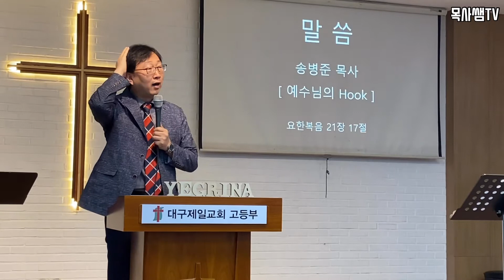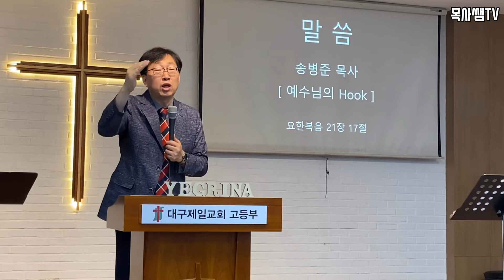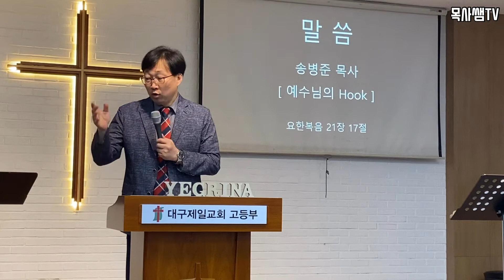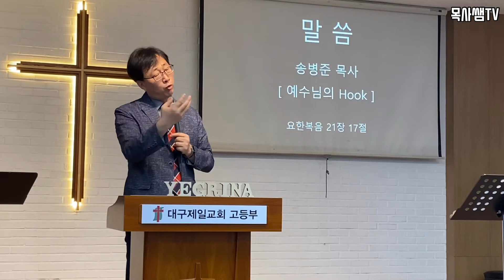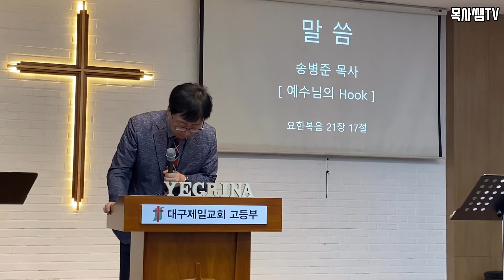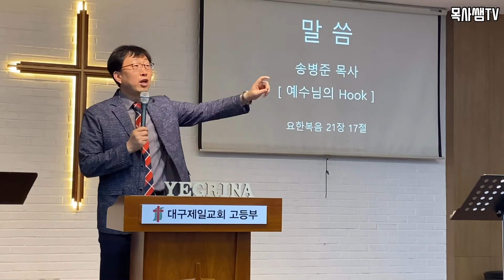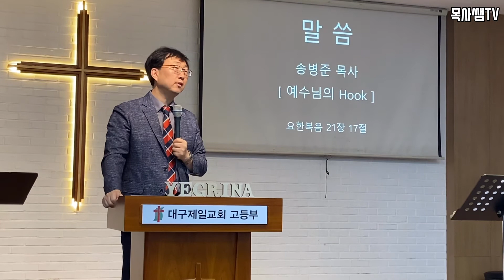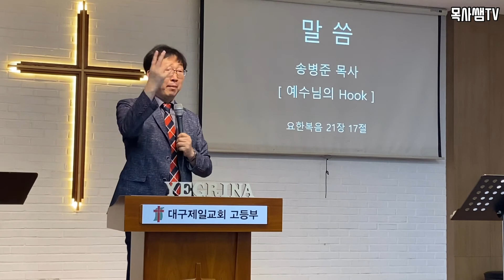대구제일교회 고등부 수련회￼